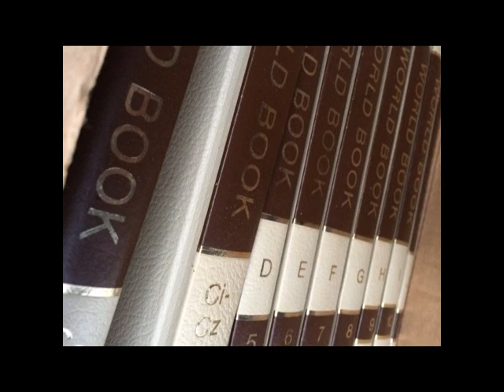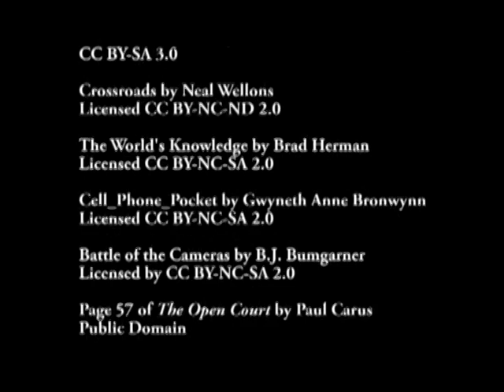21st Century Problems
How do we help orient education towards authentic problem solving for all students? This video is an adaptation from my presentation, 21st Century Problems, which I presented at Learning 2.0, 21st Century Learning, and EARCOS.